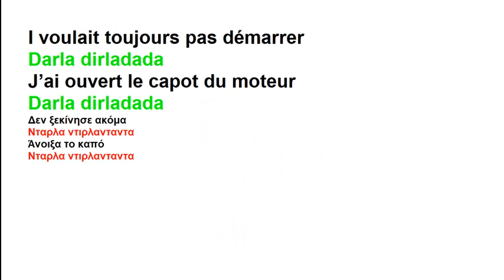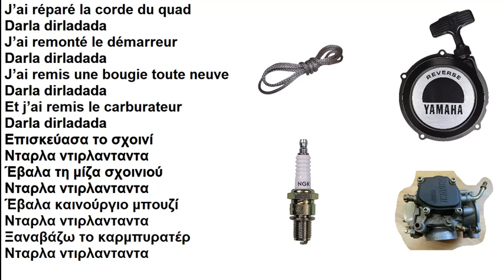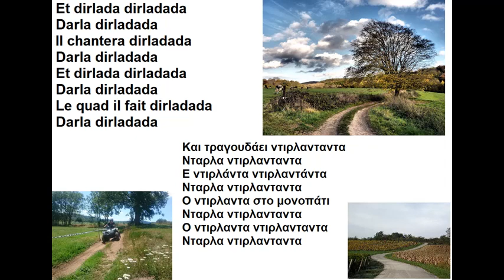Darla dirladada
Maya Maha, Darla dirladada
Et je suis monté sur mon quad ... J'avais entendu la version avec le tracteur et donc j'ai voulu faire la même chose avec le quad en réécrivant des paroles sur le quad et en retirant toute la partie paillarde à la fin de la chanson car je ne suis pas paillard ...

Album : I love quad and other quad parodies
Vocals : Maya Maha
Instrumental vocals : Maya Maha
Author, Composer : Pantelis Ginis
Adaptation : Boris Bergman
Adaptation : Jean Musy
Adaptation : Maya Maha
Producer : Maya Maha
Recording date : 19 october 2022
Release date : 3 january 2023